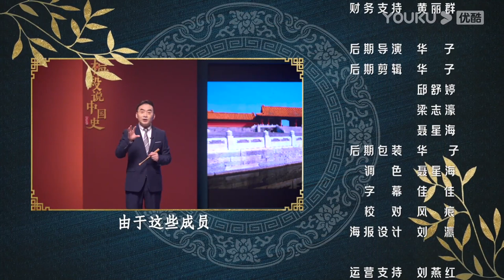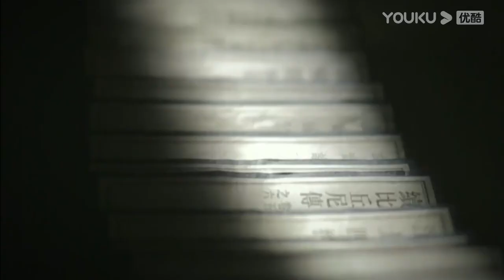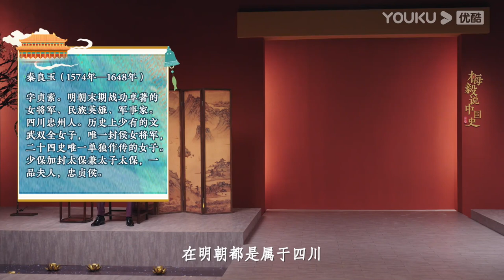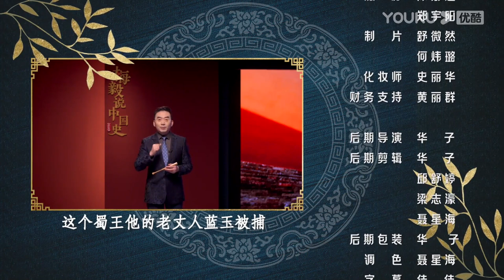【梅毅说中国史 明史篇】EP181-185合集 | 带你了解中国历史上的明朝 | 优酷纪实人文 YOUKU DOCUMENTARY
【梅毅说中国史 明史篇】《梅毅说中国史》本季迎来明史篇。明朝是一个繁华昌盛的时代，也是一个充满残酷和精彩的朝代。君与臣的博弈，忠与奸的对峙，各种势力的角逐，统统在这个王朝被演绎得淋漓尽致。让我们跟随主讲人梅毅，看到明朝的繁华与崩溃。
★主持人：梅毅

✨精彩看点✨
0:00 The International Website youku.tv is now available!
2:00 Download YOUKU International APP to get early access to the full show